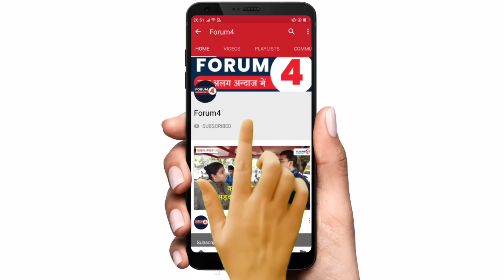रामपुर में हिन्दू भी बोल रहे आजम खान 100 परसेंट जीत रहे, आखिर योगी के समर्थकों ने भी ऐसा क्यों कहा?